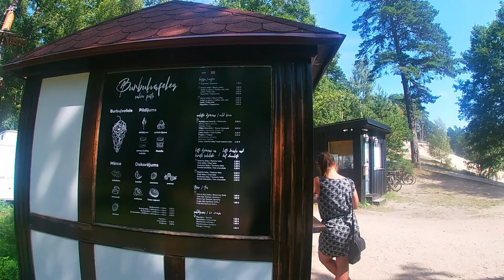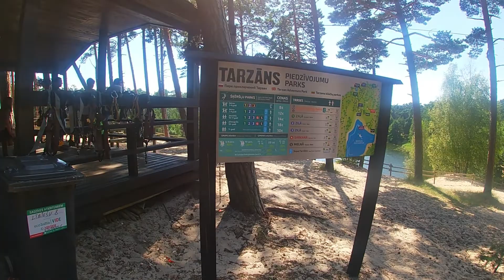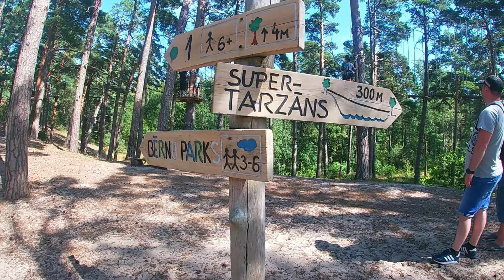Парк приключений «Тарзан» в Лиепае /Tarzāna trases -Liepājas TarzānsTarzāna trases -Liepājas Tarzāns